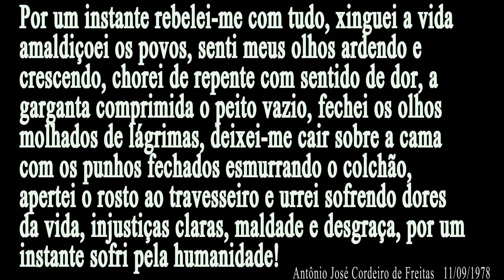POR UM INSTANTE